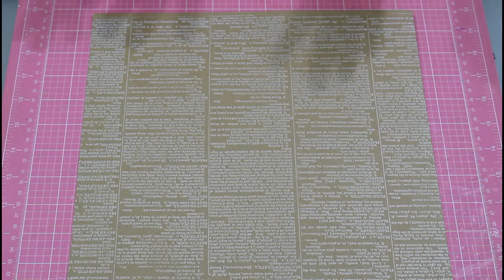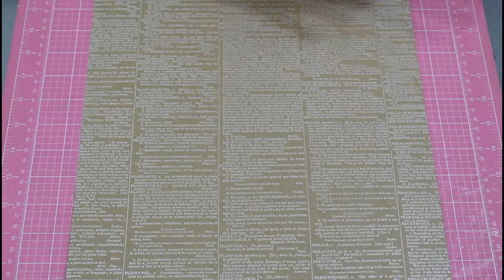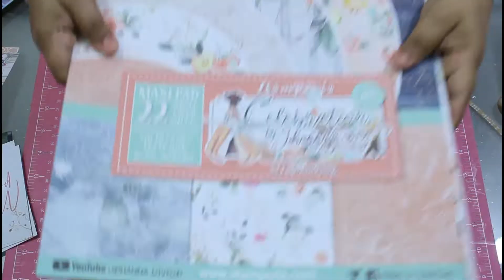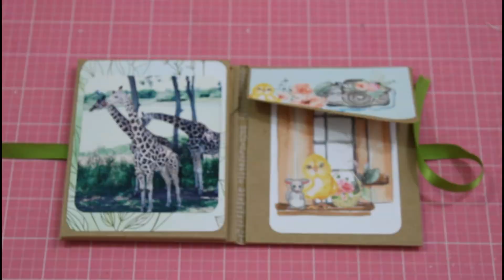Mini Álbum de Bolsillo 2